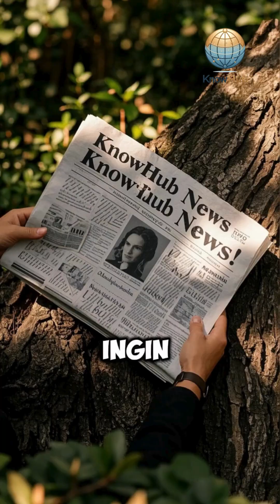Siapa Temukan Dinosaurus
🔍 Deskripsi:
Penemuan fosil raksasa di Inggris abad ke-19 membuka tabir makhluk purba yang mengguncang dunia ilmiah.